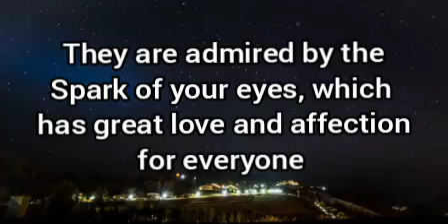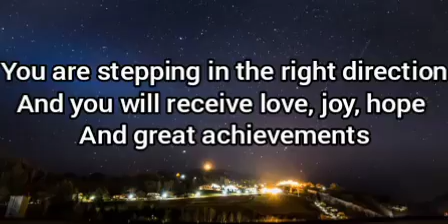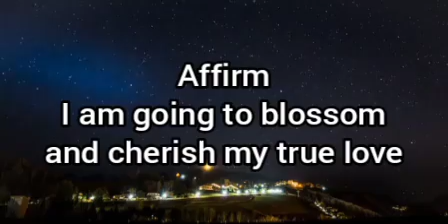🌈Someone is obsessed about your eyes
A happy message for you from your Angels.
Be grateful.